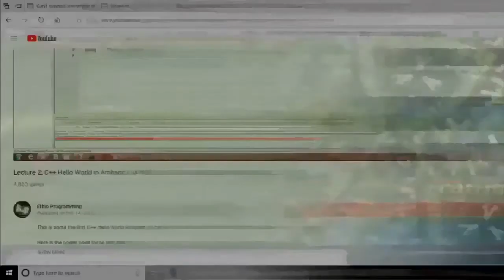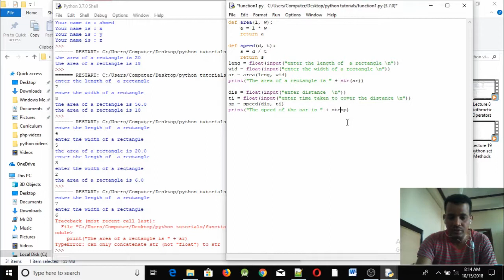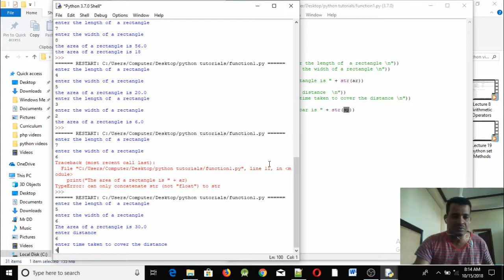Lecture 29: Python Functions Return Type Programming Tutorial in Amharic | በአማርኛ